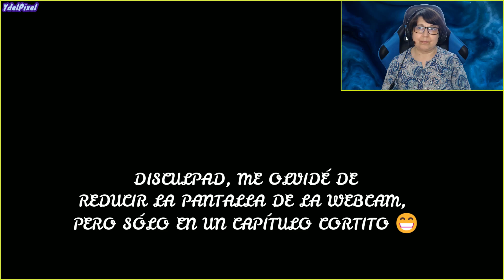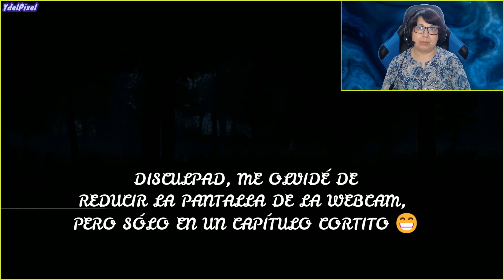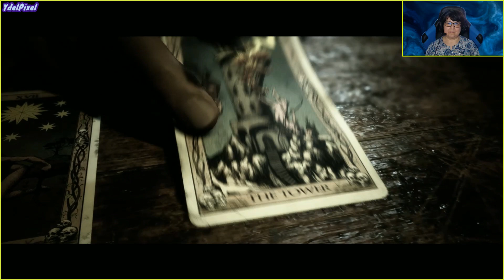THE QUARRY | gameplay español #3 La NOCHE es peligrosa +😨 TRUCO para guardar partidas 🔥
Después de la hoguera todo se vuelve tenebroso. No te pierdas el truco para guardar las paridas aunque no hayas terminado el juego ninguna vez.

🤸‍♀️YdelPixel🎯🎯🎯
💝💝💝Gameleros ¡📢ACCIÓN💻💻💻
🎎Los vídeojuegos son HISTORIAS VISUALES🎎🎎
🍀🍀🍀Gracias🍀🍀🍀🍀🍀
🎮🎮🎮CREADORA 👉🏻 ©YdelPIxel  👉🏻YolandaDel👈🏻👈🏻

🚨🚨🚨 MI libro: "La Joya de MAUI"📕📒📘 en ebook y en papel

🤙🏻🤙🏻La norma principal del canal es el respeto mutuo y con todos los que participen 😉
🎯Las opiniones con una sonrisa 😊
🎯Pasa un rato entretenido viendo estos vídeos 🎮
🎯Gracias por venir y permanecer 🥇🥇🥇

💻🖱Mi pc:
Windows 10 Pro 64 BITS
Intel Core I7-6700k  Skylake CPU @ 4.00 GHz
Placa base: Z170 PRO GAMING ASUSTeK COMPUTER INC.
Memoria Ram: 16,0 GB
Tarjeta Gráfica: Nvidia GeForce GTX 1070 GDDR5